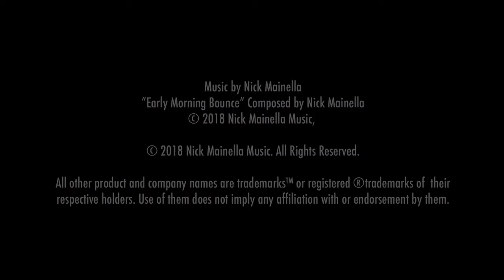EP 105 - JALEEL SHAW; An influential saxophonist for this generation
Donna Schwartz, from the Everything Saxophone Podcast, interviews saxophonist, educator & composer, Jaleel Shaw, for the Everything Saxophone Podcast.

You can get all the Bio, Links and other details on our

Jaleel Shaw
JazzTimes Alto Saxophonist of the Year 2011
Everything Saxophone Podcast

Timestamps:
 00:00  How Jaleel got started with music
18:32 - Jaleel’s musical influences
23:26 - Working with Roy Hargrove
27:58 - How he started learning jazz
32:06 - Main influence when it comes to his sound
41:24 - His current mouthpiece
49:33 - Jaleel shares Jazz Articulation tips
54:17 - What his composing process looks like
59:41 - One lesson he wants his students to remember the most
01:05:18 - How he coped with making connections in times of COVID
01: 09: 41 - Shows and tours for 2021
01:11:13 - His top 3 podcasts
01:14: 41 - His under $100 tool he can't live without